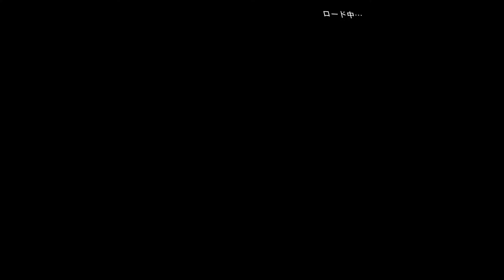【ZOMBI】ホラーゲーをビビリが実況!!part4 wiiuから移植されたゲーム